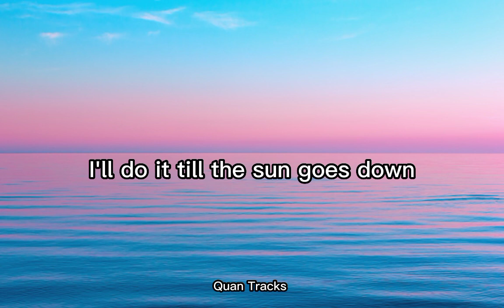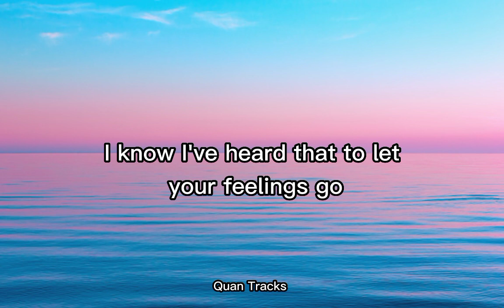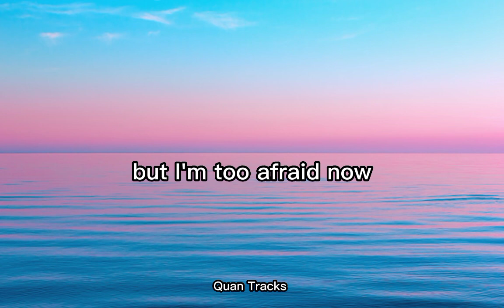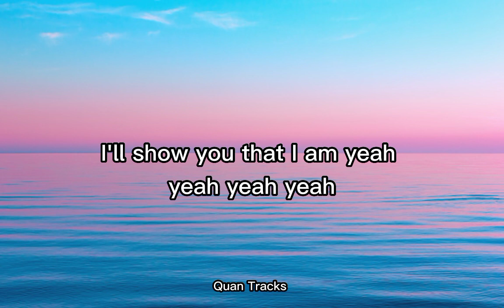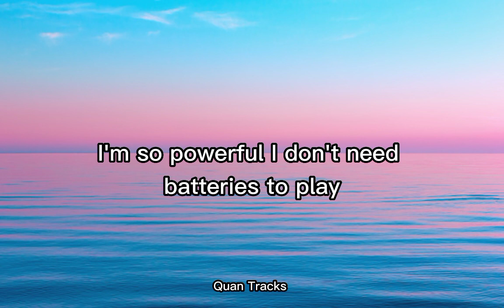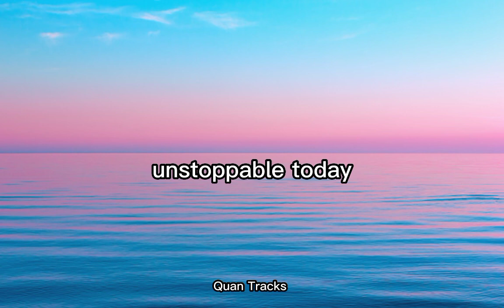Sia - UNSTOPPABLE (Lyrics)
I'm unstoppable
I'm a Porsche with no brakes
I'm invincible
Unstoppable today
Unstoppable today
Unstoppable today